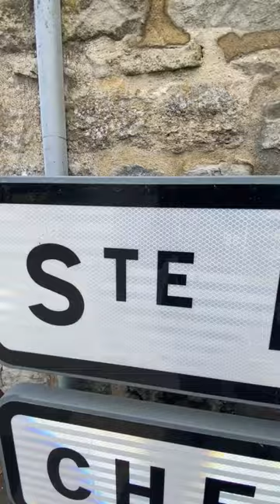Sainte-Mère-Église: Unveiling WWII Airborne Secrets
🕰️ Step into the pages of history with us as we explore the captivating story of Sainte-Mère-Église, a town with roots dating back to the eleventh century. From medieval tales to the dramatic events of World War II, this town holds a rich tapestry of experiences.

🏰 Discovering Sainte-Mère-Église:
Unearth the town's medieval origins with the earliest records mentioning Sancte Marie Ecclesia, translating to "Church of St. Mary." Delve into the intriguing evolution of its name to the modern French form, carrying the additional meaning of "Holy Mother Church."

⚔️ A Witness to Wars:
Sainte-Mère-Église played a pivotal role in both the Hundred Years' War and the Wars of Religion, leaving an indelible mark on its historic landscape.

🌊 D-Day and Liberation:
Relive the intense moments of World War II as we recount the town's significance during the Normandy landings. Positioned on route N13, Sainte-Mère-Église became a focal point for the U.S. 82nd and 101st Airborne Divisions during Mission Boston on June 6, 1944. Witness the liberation and the challenges faced by the brave troops in the early hours.

🎥 The Longest Day:
Explore the iconic incident involving paratrooper John Steele, whose parachute snagged on the church spire. Learn how this gripping tale was portrayed in the movie "The Longest Day," leaving an everlasting mark on the town's history.

🏆 Heroic Actions:
Discover the bravery of Lt. Colonel Edward C. Krause, Lt. Colonel Benjamin H. Vandervoort, Sgt. George Bowler Tullidge III, and 2nd Lt. Thomas J. Tighe. Learn about their distinguished service and sacrifices that shaped the capture of Sainte-Mère-Église.

🎖️ Honoring Heroes:
Explore the recognition bestowed upon the heroes of Sainte-Mère-Église, including the Legion of Honour medal awarded to Henry Langrehr by the President of France, Nicolas Sarkozy, in 2007.

🤝 Join the Journey:
Preserve the memory and significance of Sainte-Mère-Église by sharing this video with fellow history enthusiasts. 🗺️🔍

We appreciate our friends and fans for watching our videos!